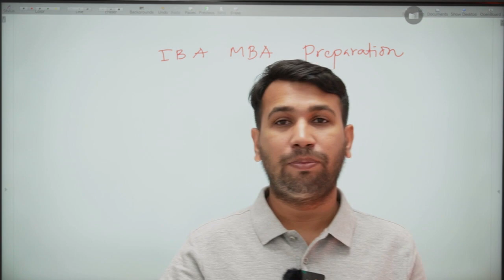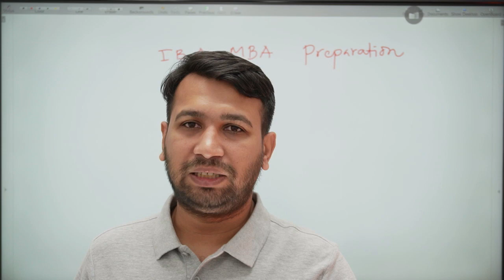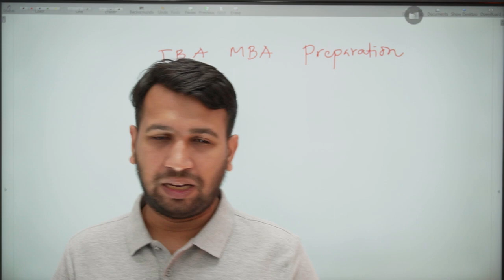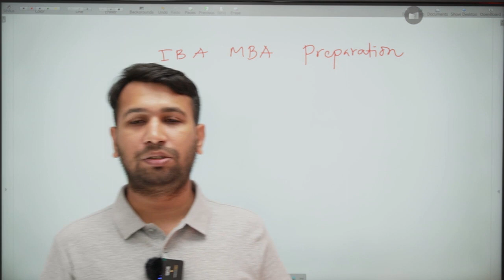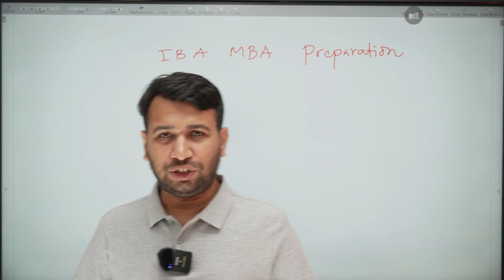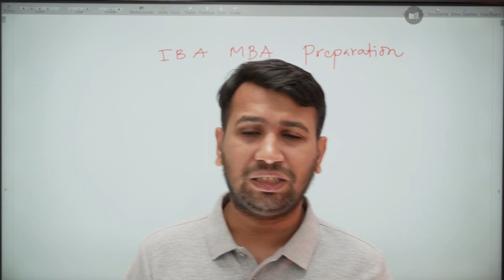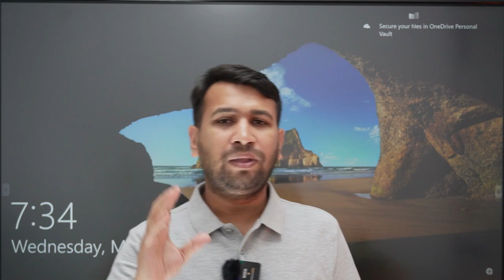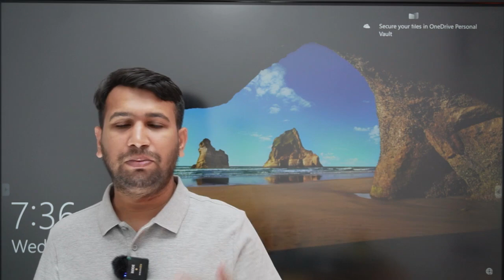SHORT DISCUSSION ON IBA MBA (DU, JU, RU)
Assalamu alaikum